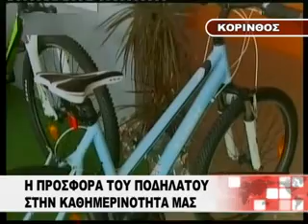ΚΕΝΤΡΙΚΟ ΔΕΛΤΙΟ ΕΙΔΗΣΕΩΝ 25-03-15